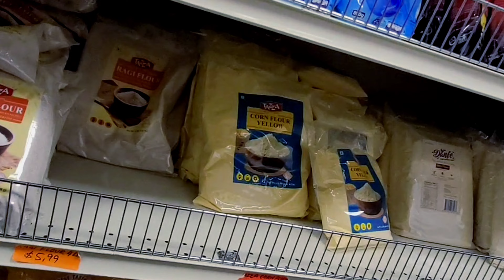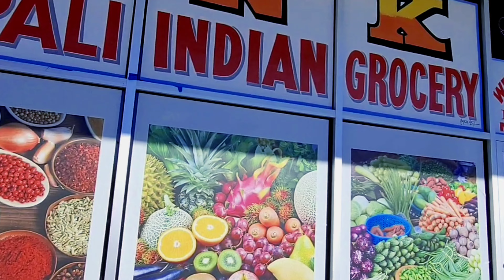America Nepali Grocery Store Bhitra | America Nepali Gaon